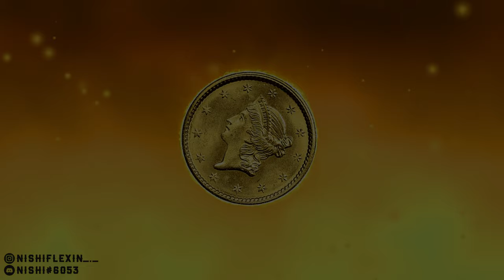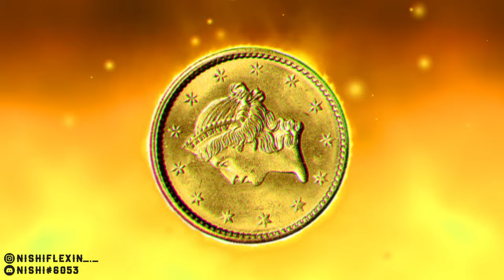[FREE] Metro Boomin Type Beat - "GOLD" | Trap Type Beat Instrumental 2023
🎵 "GOLD" | Free Metro Boomin Type Beat (prod. Nishi Flexin)

IMPORTANT:
This beat is free for non-profit & non-commercial use only (YouTube and Soundcloud without monetization).
For profit use (Spotify, Apple Music and more others) you have to purchase a lease. You always have to credit in the title (Prod. by Nishi Flexin).
You can't register your song on any worldwide copyright organization or another's Content ID systems until you acquired the Exclusive License.